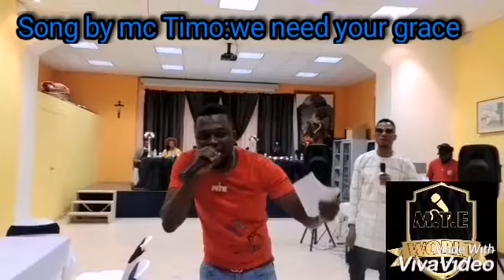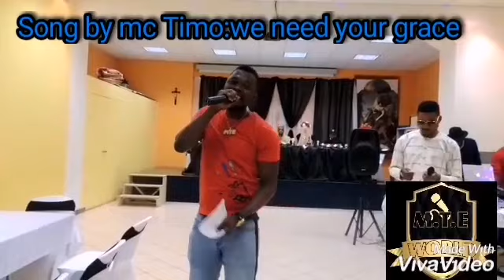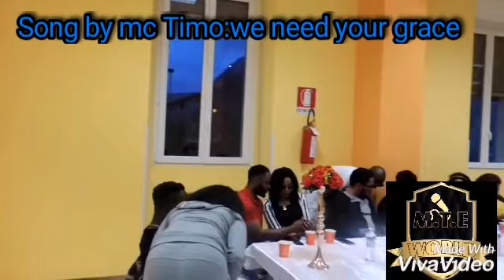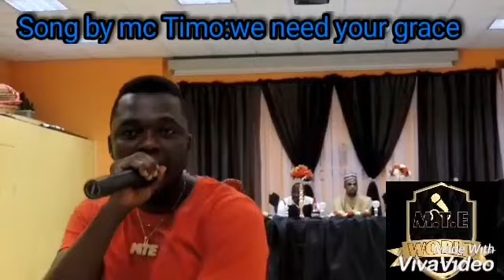We Need Your Grace, by Mc Timo x Frizzy D x Bizzy Jay x P.face live performance on stage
MTE World